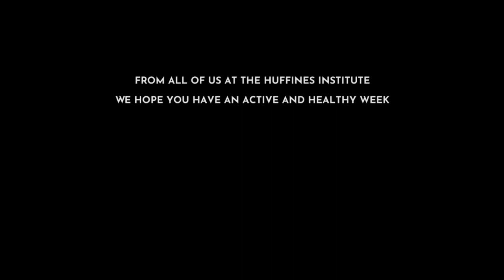270 | Contagion and Sport - It Has Happened Before!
In today’s podcast, we have Dr. Randy Roberts, a Distinguished and 150th Anniversary Professor at Purdue University. His research focuses on sports history, and he has written many books about the role of sports in American history. His most recent book, War Fever: Boston, Baseball, and America in the Shadow of the Great War, was just released last week. In the podcast, Dr. Roberts explains the story of the 1918 influenza at the end of World War I, how it affected baseball and impacted Babe Ruth, and he compares the situation to the current pandemic.

To hear more about the interesting details of World War I, the 1918 influenza, and baseball at the time, give the podcast a watch or listen!

And if you want ACSM’s recommendations on exercising during the COVID-19 pandemic follow the following